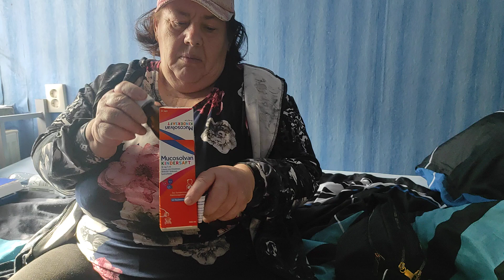Alemanha cuida de nós...